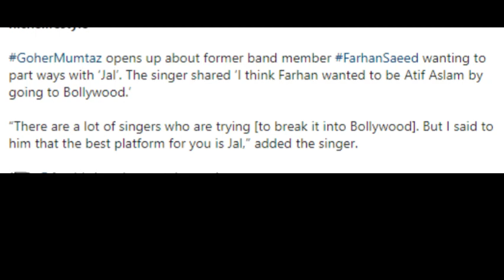Farhan Saeed wanted to go to Bollywood and become Atif Aslam, Gohar Mumtaz